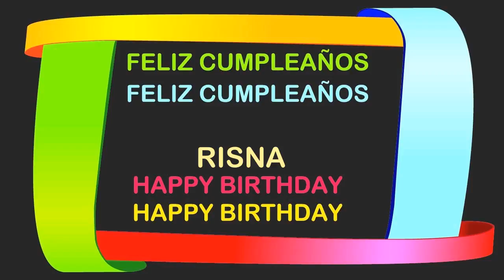Risna Birthday Postcards & Postales